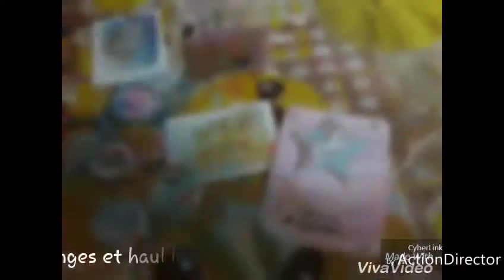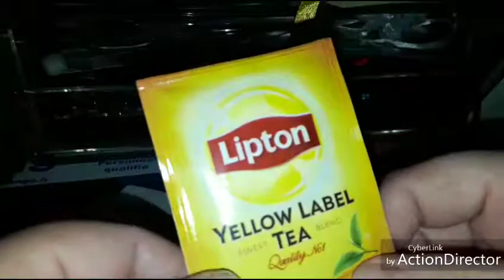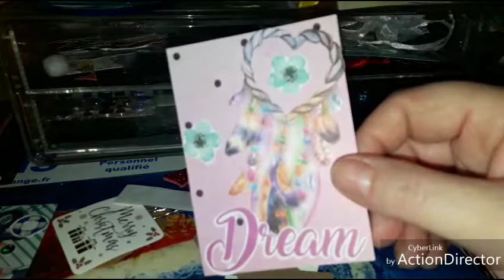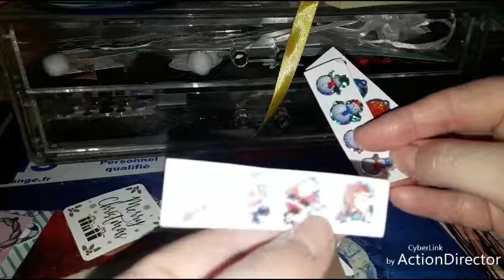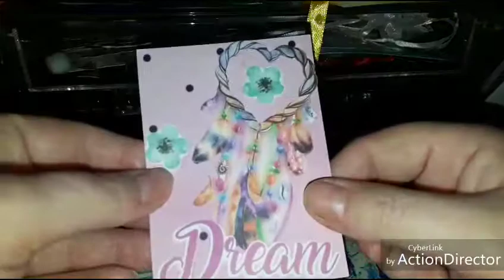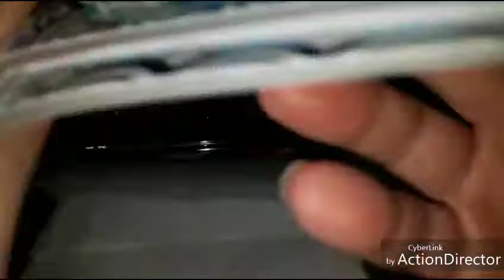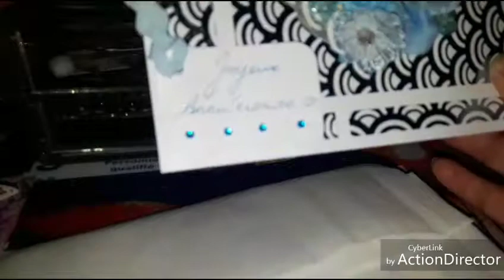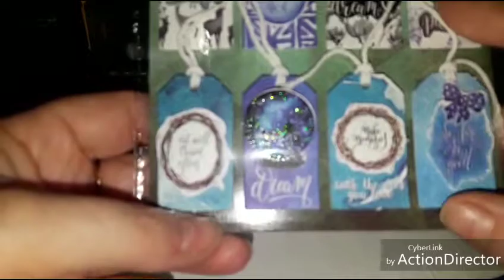Ouverture de courrier: échange atc Art Monie et cadeaux anniversaire DaliGon: bonus.